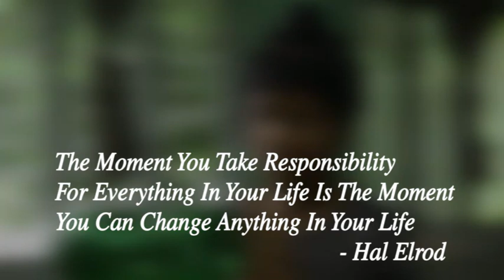Self Responsibility 自己責任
あらすじ
鳥を撃とうと遊んでいて、お寺のガラスを割ってしまったヘインはお坊さんに正直に謝り、お坊さんは叱らなかった。ヘインは自分で働いてガラス代を稼ぎ、お坊さんにお金を返そうとしたが、お金を受け取らなかったお坊さんからは命の大切さを説かれ、そのお金を寄付するように促される。

国名 ミャンマー
Country Myanmar
学校名 プライド・インターナショナル高校
School name Pride International School or Myanmar